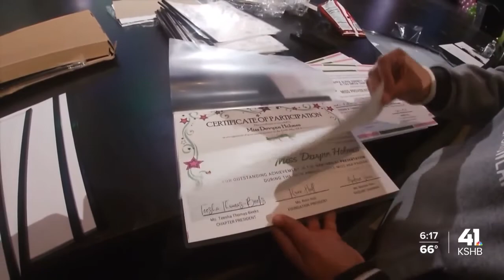Little Miss AKA pageant celebrates 30th year of empowering young girls